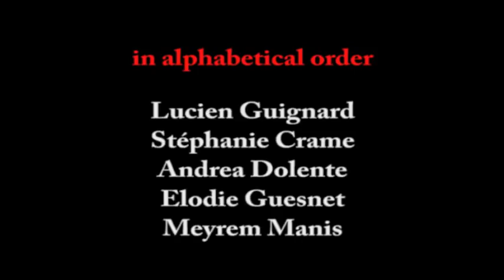The Crash by Eigado-prod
Movie N°4 from Eigado-prod.
"The Crash" directed by Paul Özcan & Raphaël Drouhot.
with Lucien Guignard,Stéphanie Crame,Elodie Guesnet & Meyrem Manis